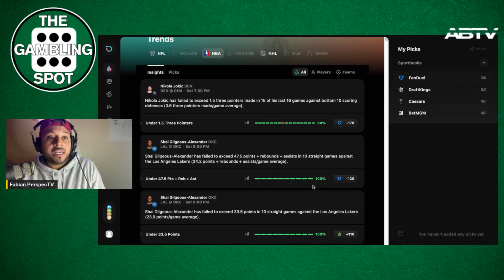SGA v Lakers 🫢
Shocking SGA Struggle Stats v Lakers
ALLBALL TV | ALLBALL FABIAN PERSPECTV

SGA has struggled against the Lakers, failing to surpass 47.5 points, rebounds, and assists in 10 consecutive games. The advice is to take the under on this prop. Additionally, he hasn't exceeded 33.5 points in the same 10 games, averaging 23.9 points per matchup. The recommendation is to go under on the 33.5 points prop, available at plus 110 on DraftKings, while the 47.5 points prop is on FanDuel at minus 120.